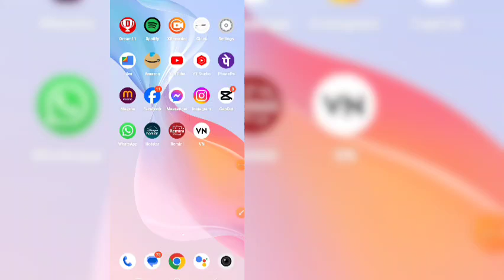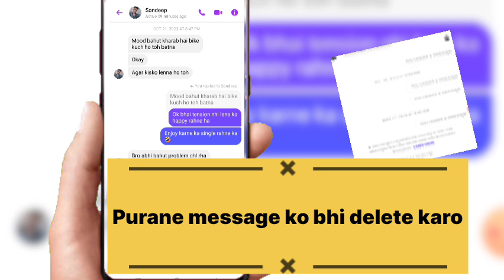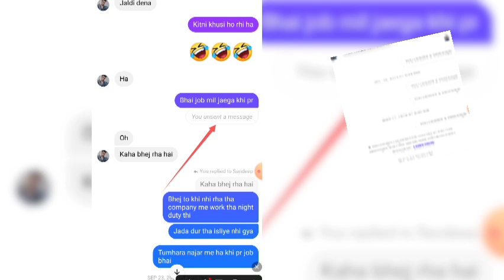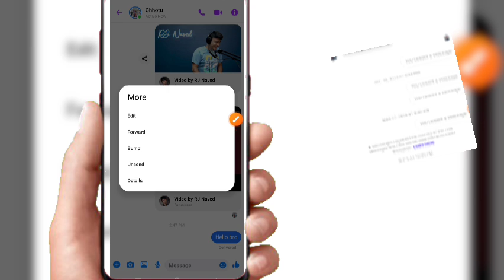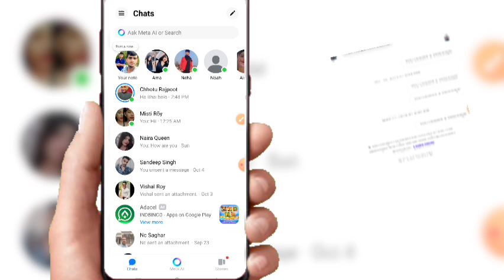How to unsend message From messenger ? |Messenger se message ko unsend karna sikhe 2024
Messanger से Message पर Timing लगाकर दिनों तरफ़ से message ko Delete karna सीखें। 2024

Namaskar doston sthiti mein bataen ki aap kis tarah Se Apne messenger ki message ko donon taraf se delete kar sakte ho timer Laga kar

Watching this video keep support friend

 And